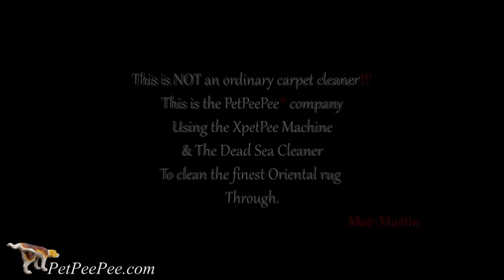A Steam cleaner or a Dry cleaner who can clean my Oriental rug urine odor Better?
A Steam cleaner or a Dry cleaner who can clean my Oriental rug from urine odor. Better?

Who can clean my Oriental rug better and remove the urine odor, the urine crystal that's hiding deep inside the antique Oriental carpet the right way, a steam cleaner, or a dry-cleaning?

And the answer is no one of them!

Is steam cleaner can clean the Oriental rug on the top in a vacuum, just the fiber close to the section.

A dry cleaner can remove the dirt from the soil but cannot penetrate deep inside where the urine crystal hides.

The enzyme is a synthetic base containing detergent that will stay locked with the urine crystal and cause an unpleasant smell in the long run.

So with the system, can I clean my Oriental rug and obliterate the urine crystal?

Introducing the PetPeePee company, using the odor-free cleaning product from the Dead Sea that kills bacteria naturally by mother nature, and the XpetPee machine that washes the rug through.

How does his work?

The blended minerals from the Dead Sea flood the Oriental rug on the top.
The Extraction/vacuum under the Oriental rug extracts all of the Dead Sea cleaners through the carpet (from top to bottom), washing the fiber thoroughly; this cleaning process inshore total urine crystal removal.

And more, because the Dead Sea minerals/cleaner does not contain any soap or deodorize, the rug will be free of the enzyme detergent and chemical smells.

Address: PetPeePee company 1442 Southwest 12 Avenue Pompano Beach, FL 33069.